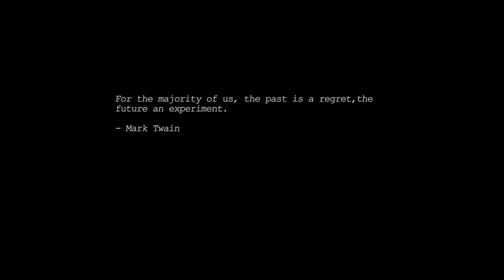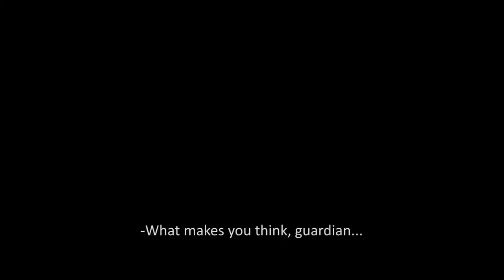Keloid Big Lazy Robot